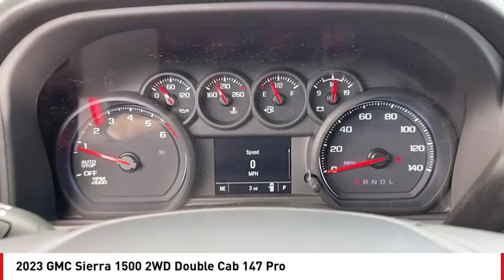2023 GMC Sierra 1500 San Angelo TX G23671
2023 GMC Sierra 1500 2WD Double Cab 147 Pro

Pro trim. Lane Keeping Assist, Keyless Start, Back-Up Camera, Turbo, CONNECTIVITY AND ENTERTAINMENT PACKAG... CONVENIENCE PACKAGE, TRANSMISSION, 8-SPEED AUTOMATIC, (COL... FUEL EFFICIENT 22 MPG Hwy/19 MPG City! CLICK ME! KEY FEATURES INCLUDE Back-Up Camera, Keyless Start, Lane Keeping Assist Keyless Entry, Electronic Stability Control, 4-Wheel ABS, Vinyl Seats, Tire Pressure Monitoring System. OPTION PACKAGES GRAPHITE EDITION includes (PCR) Connectivity and Entertainment Package, (VT5) body-color rear bumper, (VB5) body color front bumper, (B30) color-keyed carpeting, (BTV) Remote Start, (UTJ) Theft-deterrent system, (RD3) 20 6-spoke High gloss Black painted aluminum wheels, and (QAB) 275/60R20 all-season tires and Body color upper grille. Includes (V76) recovery hooks on 2WD models. CONNECTIVITY AND ENTERTAINMENT PACKAGE includes (PPW) Wireless Phone Projection, (UE1) OnStar and GMC connected services, (VV4) Wi-Fi Hotspot capable, (U2K) SiriusXM and GMC Connected Access capable, CONVENIENCE PACKAGE includes (QT5) EZ Lift power lock and release tailgate, (AKO) tinted glass, (UF2) LED cargo bed lighting, (C49) rear-window defogger, (K34) cruise control and (DLF) outside power mirrors. MIRRORS, OUTSIDE HEATED POWER-ADJUSTABLE, AUDIO SYSTEM, GMC INFOTAINMENT SYSTEM WITH 7 DIAGONAL COLOR TOUCH-SCREEN, AM/FM STEREO with seek-and-scan and digital clock, includes Bluetooth streaming audio for music and select phones; featuring wired Android Auto and Apple CarPlay capability for compatible phones (STD), ENGINE, 2.7L TURBO HIGH-OUTPUT (310 hp [231 kW] @ 5600 rpm, 430 lb-ft of torque [583 Nm] @ 3000 rpm) Includes (KW5) 220-amp alternator.) (STD), TRANSMISSION, 8-SPEED AUTOMATIC EXPERTS RAVE Great Gas Mileage: 22 MPG Hwy. Horsepower calculations based on trim engine configuration. Fuel economy calculations based on original manufacturer data for trim engine configuration. Please confirm the accuracy of the includ